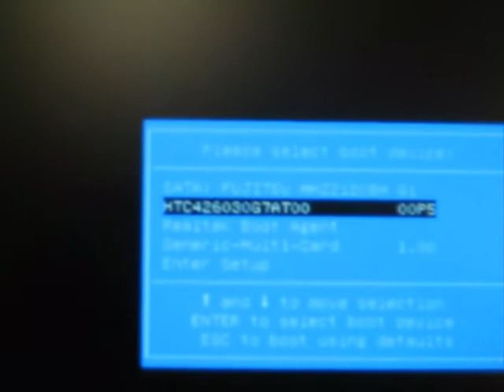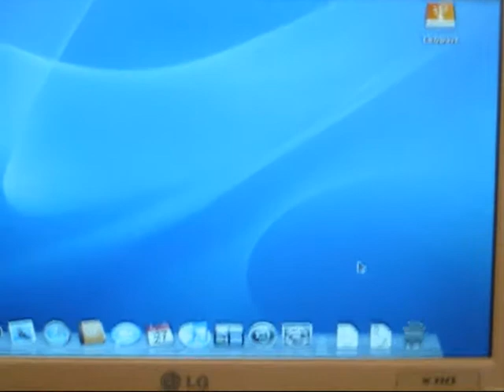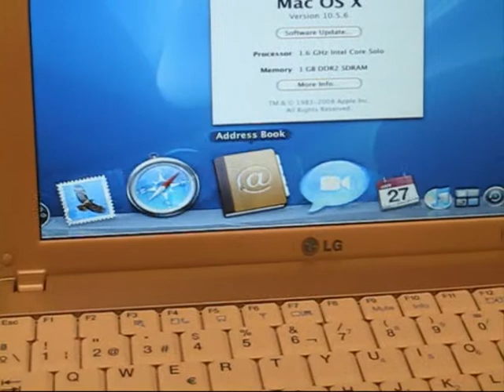MacOSX-LGX110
Mac OS X 10.5.6 ejecutandose desde un disco duro externo USB en un LG X110